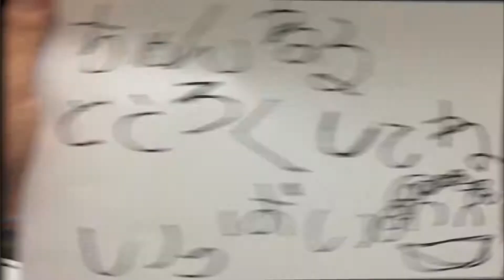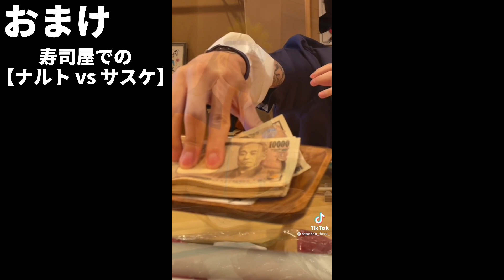涙そうそう / DJ銀太【レペゼンフォックス】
0:00 涙そうそう / DJ銀太
1:30  涙そうそうの思い出
2:43  涙そうそう / DJ銀太 (別バージョン:おまけ①)
3:17 呪術廻戦 (おまけ②)
3:33 寿司屋での【ナルト vs サスケ】(おまけ③)

Repezen Foxxの見どころや役立つ情報を編集し切り抜き動画を投稿しています。

このチャンネルでは『なんかずっと聴けてしまう』をコンセプトに励んでいます。

他のチャンネルには無い面白さがある動画ばかりです！

We are Japanese chaos company.

【Repezen FoxxのTikTokアカウント】

【Repezen FoxxのInstagramアカウント】

【Repezen FoxxのTwitterアカウント】